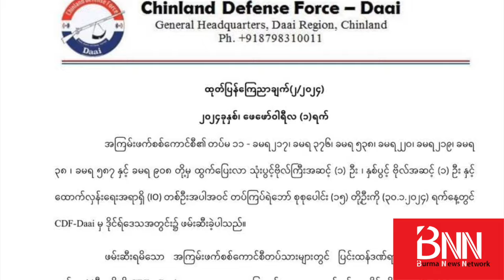“မင်းပြား၊ ကျောက်တော်မှာ တိုက်ပွဲပြင်းထန်၊ ပလက်ဝမှာ စစ်ကောင်စီတပ်သား ၁၅ ဦးဖမ်းမိ... နောက်ဆုံးရ ...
“မင်းပြား၊ ကျောက်တော်မှာ တိုက်ပွဲပြင်းထန်၊ ပလက်ဝမှာ စစ်ကောင်စီတပ်သား ၁၅ ဦးဖမ်းမိ... နောက်ဆုံးရ တိုက်ပွဲသတင်းများ”

ရခိုင်ပြည်နယ် မင်းပြား၊ ကျောက်တော်၊ မြောက်ဦး၊ ရသေ့တောင်၊ ရမ်းဗြဲနှင့် ဘူးသီးတောင်မြို့နယ်တို့မှာ အရင်နေ့တွေကအတိုင်း တိုက်ပွဲပြင်းထန်နေဆဲဖြစ်တယ်လို့ ည ၁၂ နာရီမှာ ထုတ်ပြန်တဲ့ ၁၀၂၇ စစ်ဆင်ရေး (၉၈) ရက်မြောက် ကြေညာချက်မှာ ဖေါ်ပြပါတယ်။

ဘူးသီးတောင်မြို့နယ် စိုင်းဒင်တံတားအနီး တပ်စွဲထားတဲ့ စစ်ကောင်စီတပ်ကို AA က ဝင်ရောက်တိုက်ခိုက်ပြီး စစ်ကောင်စီဖက်က လေကြောင်းပစ်ကူခေါ်ရတဲ့အထိ တိုက်ပွဲပြင်းထန်ခဲ့တယ်လို့  AA က ပြောပါတယ်။

ကျောက်ဖြူမြို့နယ်၊ မလကျွန်း၊ ပြင်ရှည်ရွာသစ်အနီးမှာလည်း တိုက်ပွဲဖြစ်ခဲ့တယ်လို့ ဆိုပါတယ်။ အရင်နေ့တွေက မြောက်ဦး၊ ကျောက်တော်နှင့် မင်းပြားမြို့က စစ်ကောင်စီတပ်ရင်းတွေကို AA က ဆက်တိုက်သိမ်းပိုက်ခဲ့ပါတယ်။

ဒါ့အပြင်...

-  တပ်မ ၁၁ လက်အောက်ခံတပ်ရင်းတွေကနေ ထွက်ပြေးလာတဲ့ ဗိုလ်ကြီးအဆင့် အပါဝင် စစ်သား ၁၅ ဦးကို ပလက်ဝမြို့နယ် ဒိုင်ရ်ဒေသအတွင်း ဖမ်းမိထားတယ်လို့ CDF-Daai က သတင်းထုတ်ပြန်...

- စစ်ကောင်စီတပ်နဲ့ ရှမ်းနီပြည်သူ့စစ် SNA ပူးပေါင်းစစ်ကြောင်းက ရွှေပြည်အေးမြို့ကို ထိုးစစ်ဆင်နေပေမယ့် အခုချိန်အထိ မြို့ကို တော်လှန်ရေးတပ်ပေါင်းစုက ထိန်းထားဆဲဖြစ်တယ်လို့ PDF ခန္တီးခရိုင် အမှတ်-၂ တပ်ရင်းက သတင်းထုတ်ပြန်...

... စတဲ့သတင်းတွေကို စုစည်းတင်ပြထားပါတယ်။